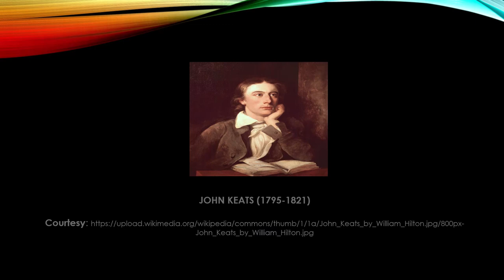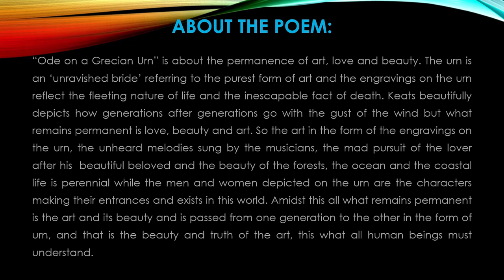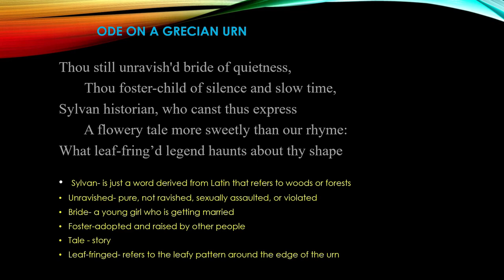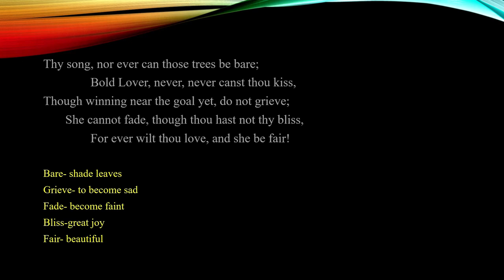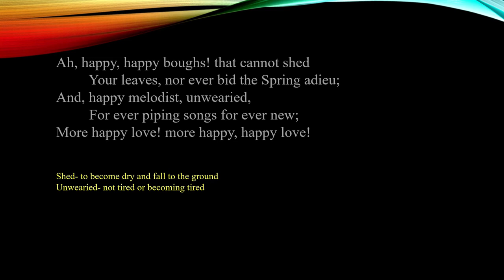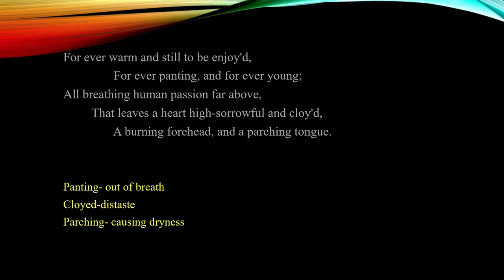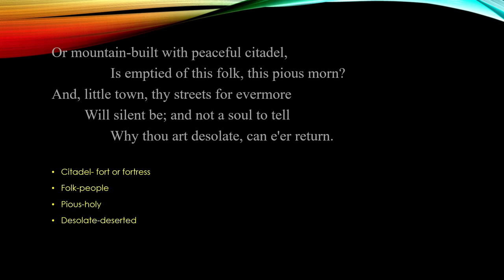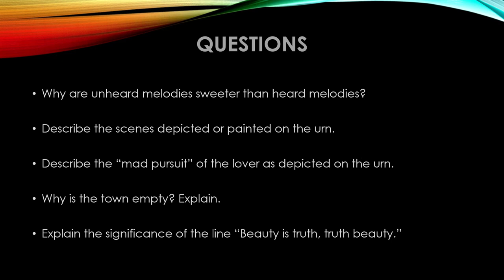"ODE ON A GRECIAN URN" by JOHN KEATS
“Ode on a Grecian Urn” is about the permanence of art, love and beauty. The urn is an ‘unravished bride’ refers to the purest form of art.  The beautiful scenes engraved on the urn reflect the fleeting nature of life and the eternal truth of life i.e. death. Keats beautifully depicts how generations after generations go with the gust of the wind but what remains permanent is love, beauty and art. So the art in the form of the engravings on the urn, the unheard melodies sung by the musicians, the mad pursuit of the lover after his  beautiful beloved and the beauty of the forests, the ocean and the coastal life is perennial.  Amidst all the turmoil in human life what remains permanent is the art and its beauty, hence the poet says, "Beauty is truth, truth beauty, --that is all/ You know on earth, and all ye need to know."